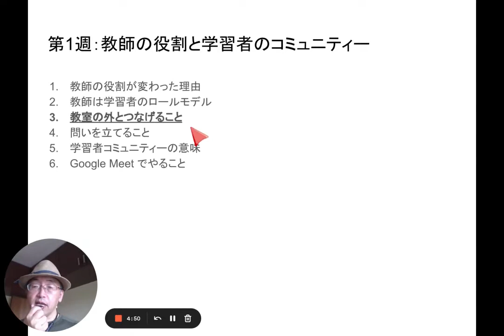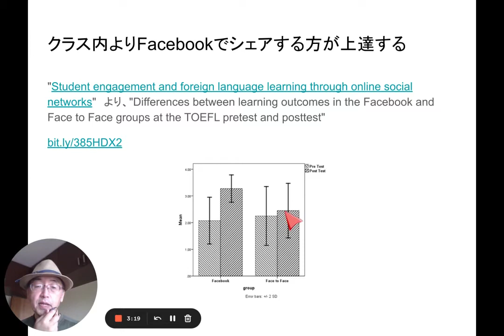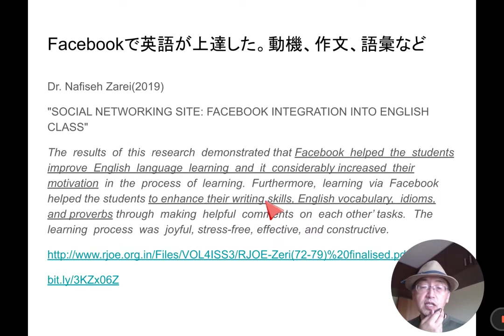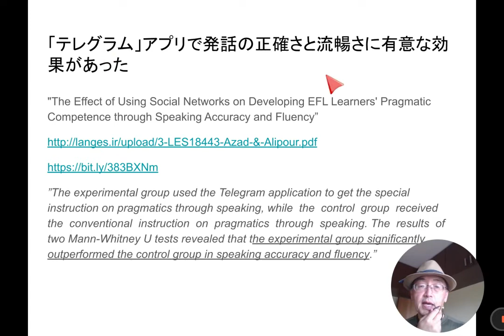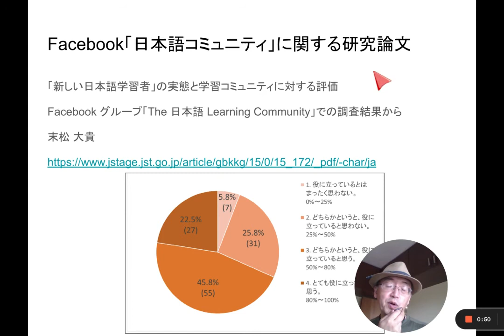01D 教師の役割と 学習者のコミュニティー ③ 教室の外とつなげること